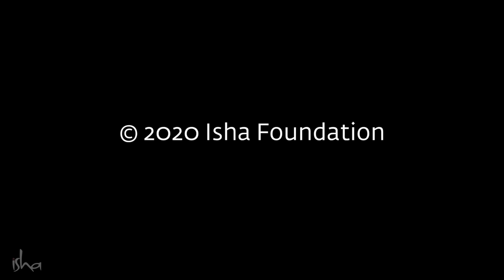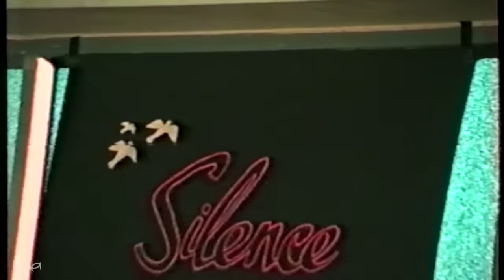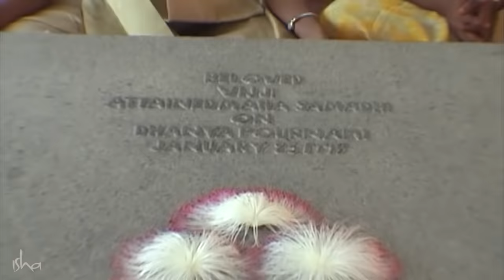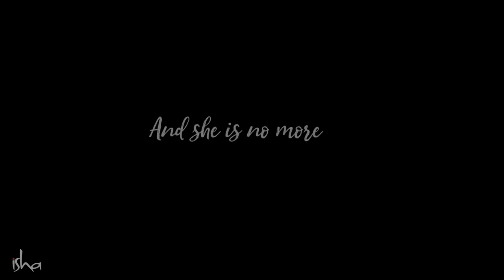Жена Садхгуру: история любви и преданности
Их всегда звали просто Джагги и Виджи. Виджи никогда не желала вставать на духовный путь. Она была любовью и ничем больше. Но незаметно для самой себя оказалась на пути и прошла до конца. Что такое жить как женщина, жена и мать, а уйти как йогин? Перед вами история любви и преданности, доброты и служения. История Виджи.

Онлайн-программа «Внутренняя инженерия» бесплатна для медицинских работников и предлагается для всех остальных по новой сниженной стоимости, с дополнительной скидкой 50% до 5 июля. Это предложение от Садхгуру и фонда «Иша» в это непростое время.